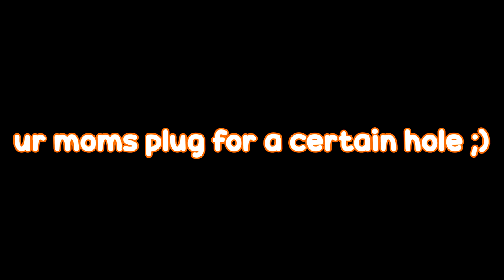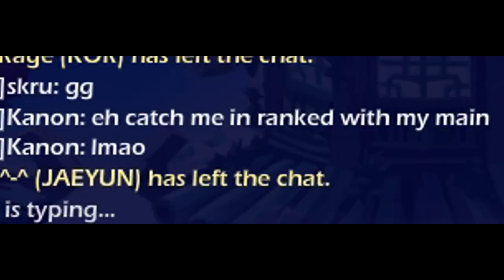(most) brawlhalla weapons described in under 1 min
brawlhalla is still fun, dont hate me pls
teehee

►song at the end [if you dont know]: Kendrick Lamar - M.A.A.D. City (Super Smash Bros Brawl Remix)